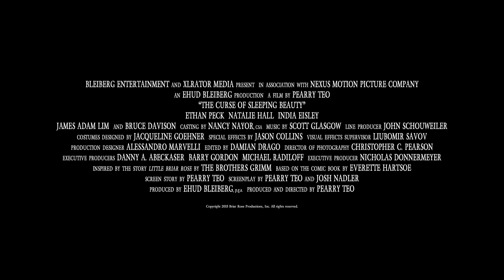The Curse of Sleeping Beauty ft. India Eisley | Official Trailer [Fantasy] HD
The Curse of Sleeping Beauty, a fantasy movie directed by Pearry Reginald Teo and starring Ethan Peck, India Eisley.